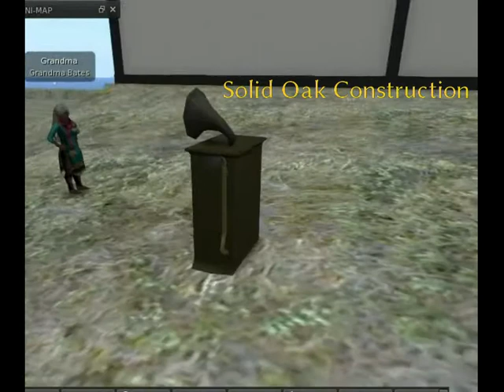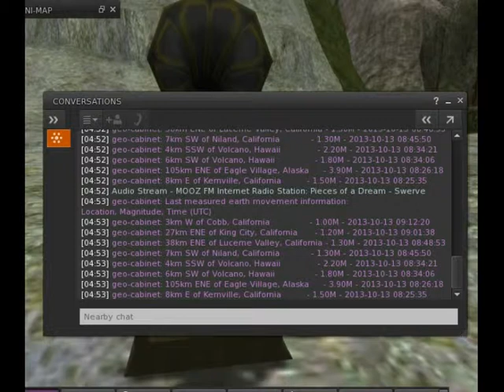Geo-Cabinet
An object in SecondLife that will display United States Geological Survey information on earthquakes from around the world. It displays the earthquakes listed by the USGS for the past one hour.